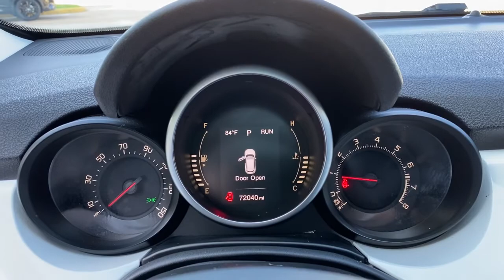2016 FIAT 500X Vero Beach, Fort Pierce, Sebastian, St. Lucie Melbourne, FL P3681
Bianco Gelato (White Clear Coat) Used 2016 FIAT 500X available at Sutherlin Nissan Vero Beach. Servicing the Fort Pierce, Sebastian, St. Lucie, and Melbourne Florida area.

New Price! Bianco Gelato (White Clear Coat) 2016 Fiat 500X Easy FWD 9-Speed 948TE Automatic 2.4L I4 MultiAir 17 x 7.0 Aluminum Wheels 4-Wheel Disc Brakes 6 Speakers ABS brakes Air Conditioning AM/FM radio: SiriusXM Delay-off headlights Dual-Pane Power Sunroof Electronic Stability Control Front Bucket Seats Low tire pressure warning Power windows Quick Order Package 27D Remote keyless entry Security system Speed control Steering wheel mounted audio controls Traction control.Recent Arrival! 22/31 City/Highway MPGAwards:* 2016 IIHS Top Safety Pick+ Top Safety Pick+IF IT DOESNT SAY SUTHERLIN YOU PAID TOO MUCH! Prices DO NOT include the cost of Certification. Add $999.00 for Certified vehicles .Reviews:* Distinctive and well-made cabin with easy-to-use tech controls; reasonably priced; offers safety features not usually available in this class. Source: Edmunds